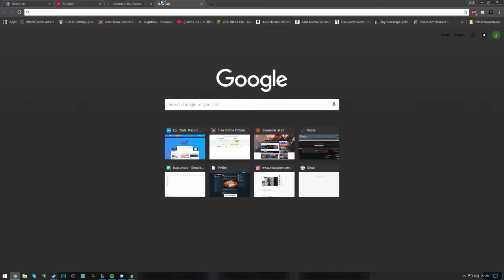such a good boy